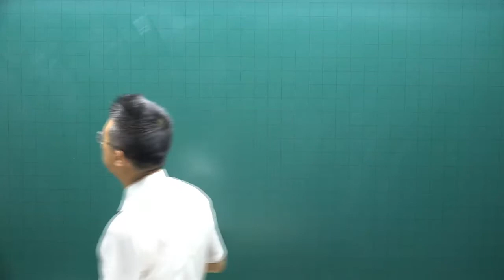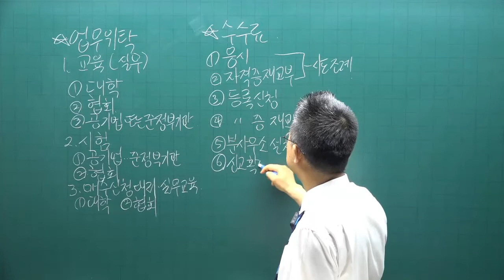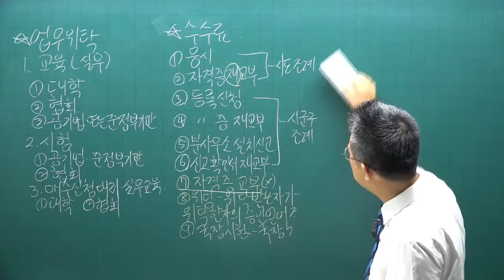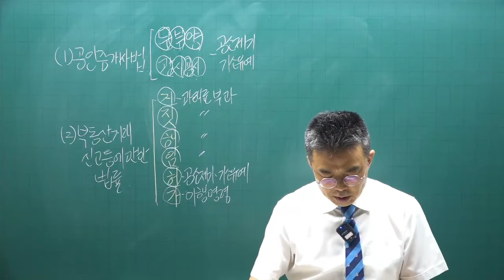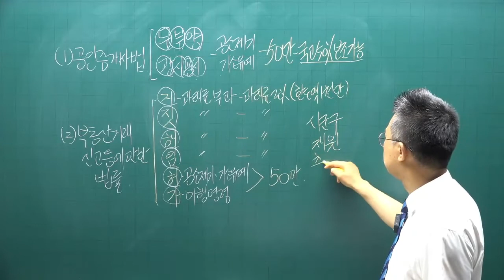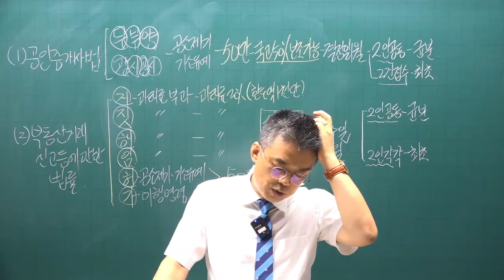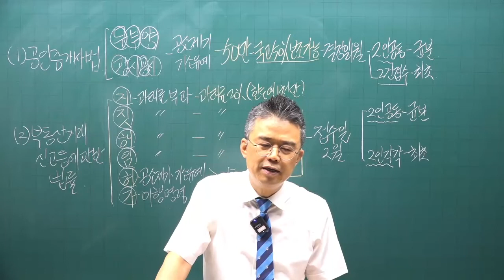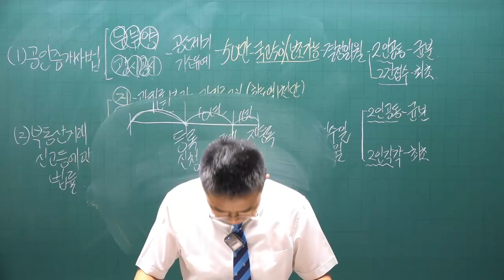[공인중개사 무료인강 공전무] 2022년 공인중개사 시험과목 2차 공인중개사법령및실무 핵심이론 제15강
강의제목 : 보 칙
제15강 핵심요약집 100p-  업무위탁

2022년 공인중개사시험대비 공인중개사법에 관한 핵심이론강의입니다.